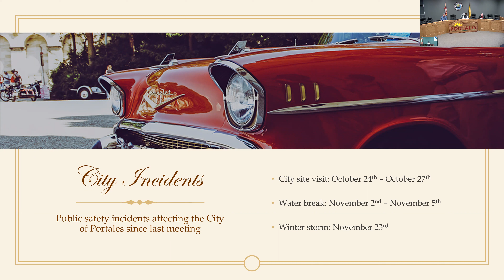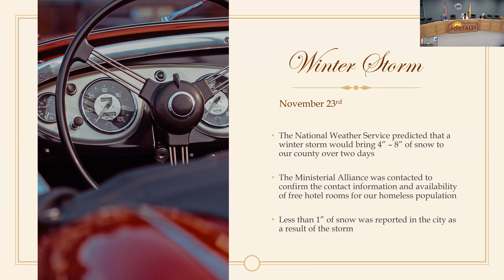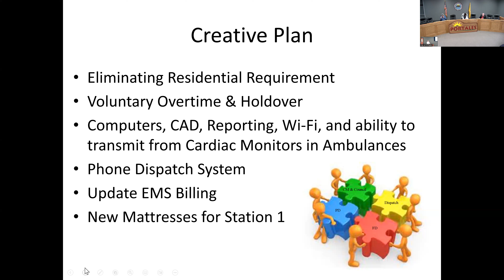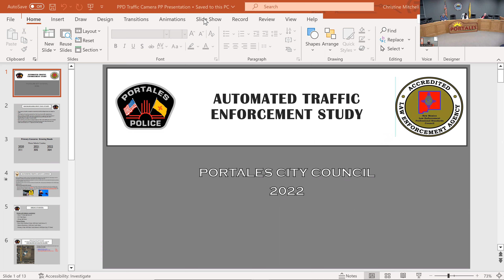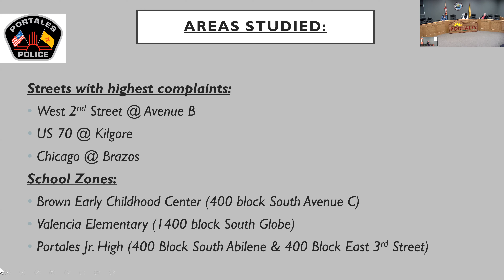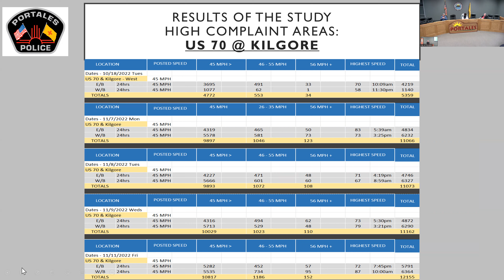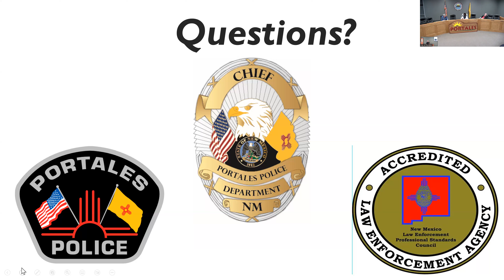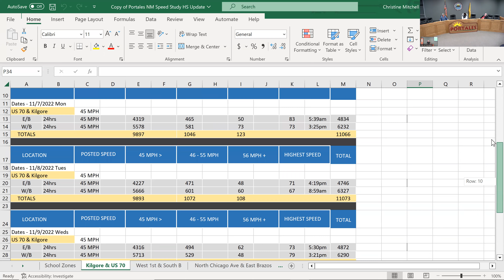City of Portales Public Safety Meeting 12/15/2022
City of Portales Public Safety Meeting